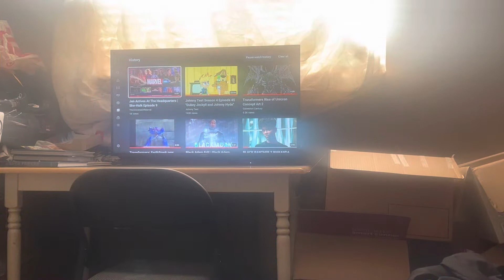My Reaction / Thoughts on Jen Arrives At The Headquarters She Hulk Episode 9